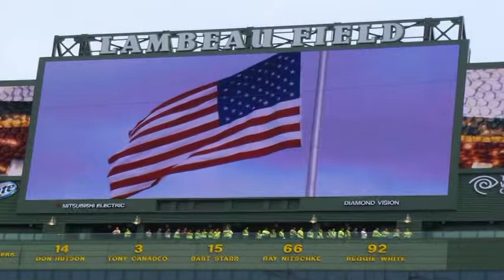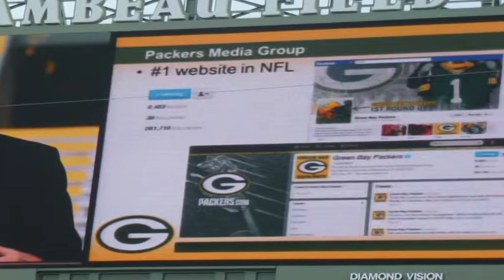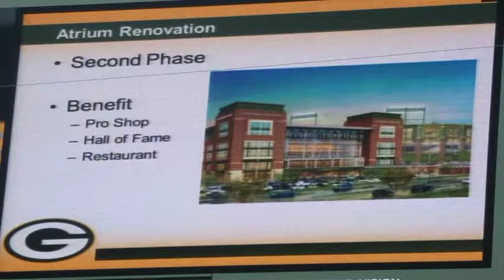Packer Shareholder Meeting 2012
Green Bay Packers Shareholder Meeting - Lambeau Field July 24, 2012